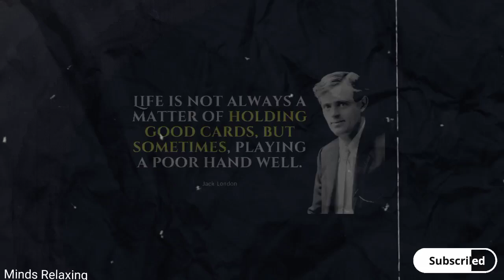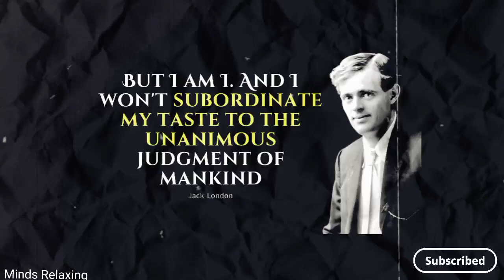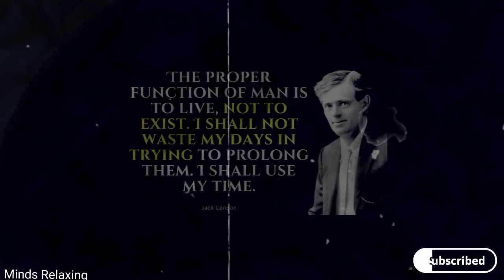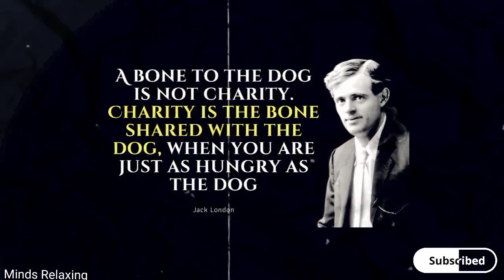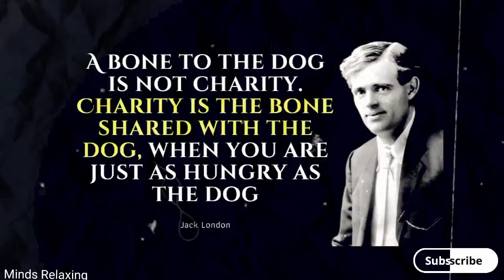Jack London's Quotes which are better to be known when young to not Regret...@mindsrelaxing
John Griffith Chaney, better known as Jack London, was an American novelist, journalist and activist. A pioneer of commercial fiction and American magazines, he was one of the first American authors to become an international celebrity and earn a large fortune from writing

Jack London's Quotes which are better to be known when young to not Regret... @Minds Relaxing ​

Please... if you find anything that belongs to you and should be taken down before you claim it on youtube